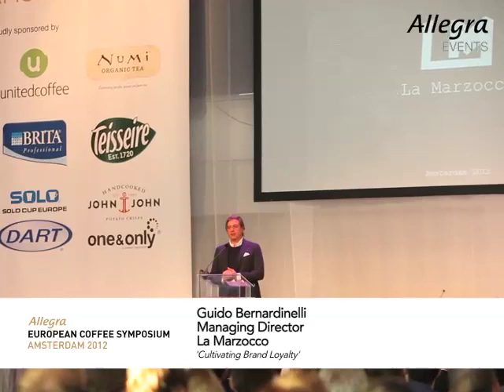Guido Bernardinelli Speaks About Cultivating Brand Loyalty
Speech given at Allegra Strategies European Coffee Symposium in Amsterdam last November 2012.